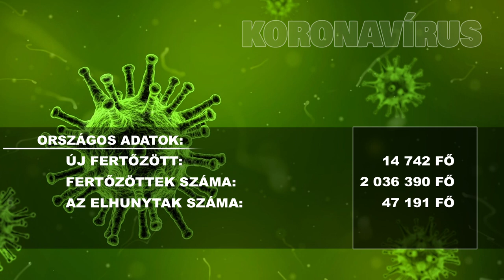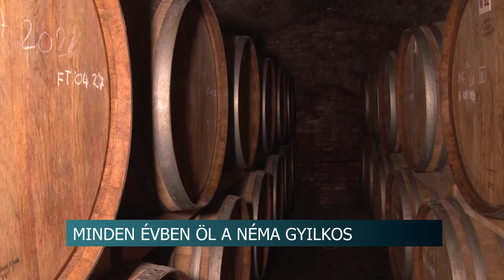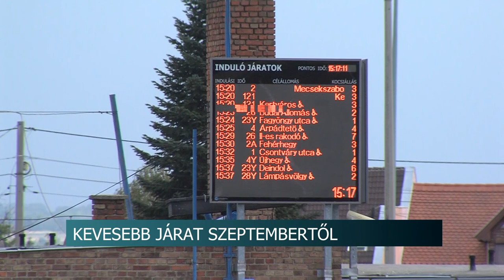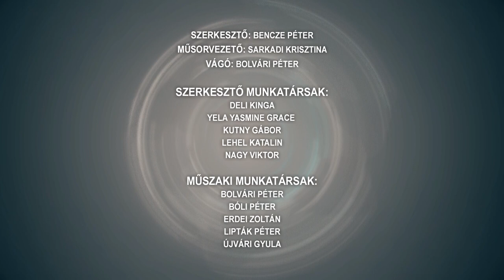Híradó - Tolnatáj TV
Közgyűlés Szekszárdon - csomagok az időseknek, szociális tűzifa és tehetséges diákok támogatása is napirenden volt
Minden évben öl a néma gyilkos - fokozottan kell figyelni a borospincékben
Döntött a testület - mégis visszakerül az államhoz a bátaszéki viziközmű vagyon
 Vitézeknek állítanak emlékhelyet